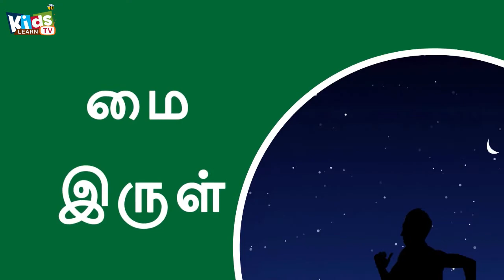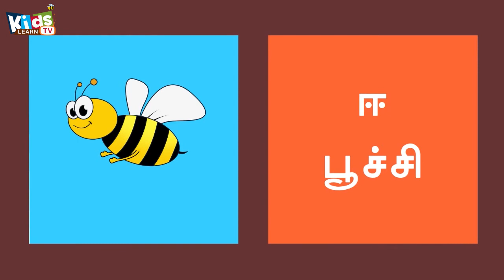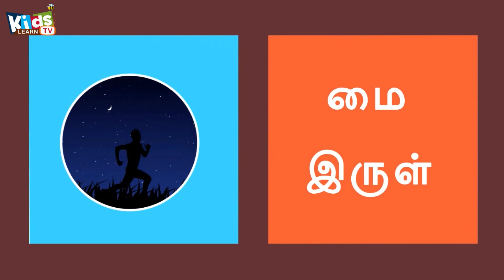One Letter words in Tamil - Single Words in Tamil - ஓரெழுத்து சொற்கள் - Oar Ezhuthukkal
One Letter words in Tamil - Single Words in Tamil - ஓரெழுத்து சொற்கள் - Oar Ezhuthukkal - ஓரெழுத்து ஒருமொழி. தமிழில் உள்ள ஒற்றை எழுத்து வார்த்தைகள் .